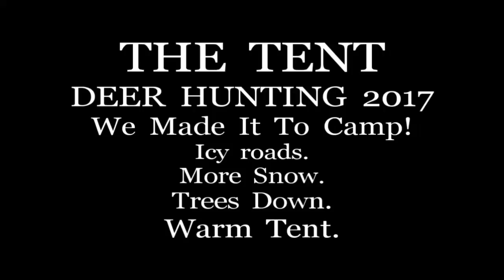THE TENT. Deer Hunting 2017. We made it to camp! Icy roads. More snow. Trees down.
We made it to Deer camp! The last 40 or 50 miles of tar road were snow and ice covered. More trees were down on the road into the Tent as well as the Tent driveway. Sara and I made it up followed by my Dad and then Zachary and Samantha. The Tent is warm and Deer Hunting 2017 starts tomorrow.